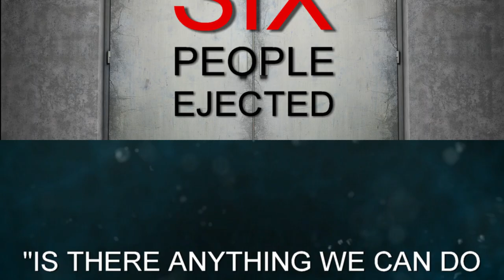Lambeau Field arrests and ejections | Packers vs. Kansas City Chiefs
Find out what went down at Lambeau